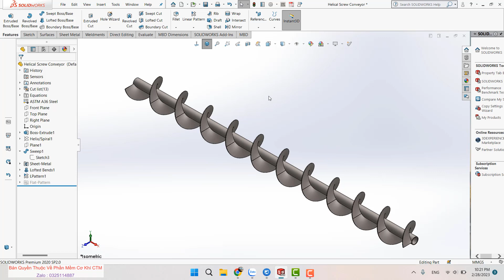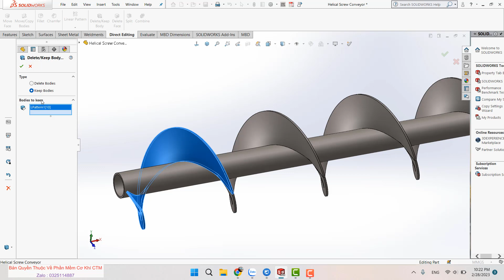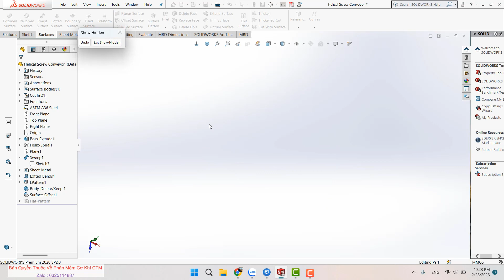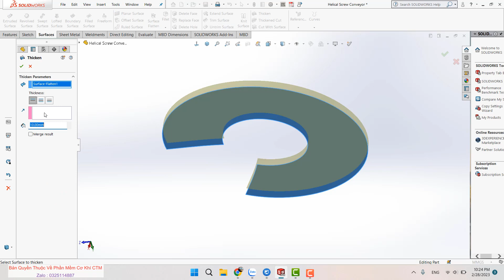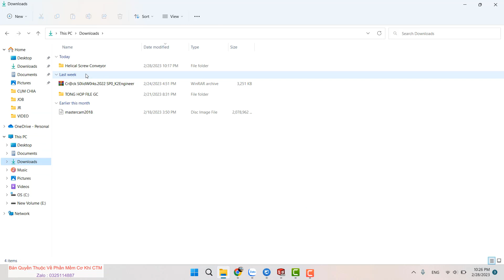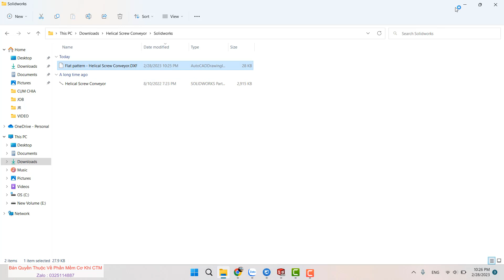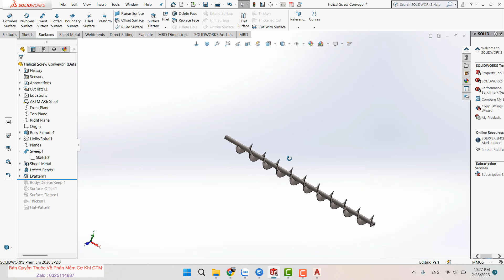Khai triển cách vít đẩy liệu thực tế bằng Solidworks # 3